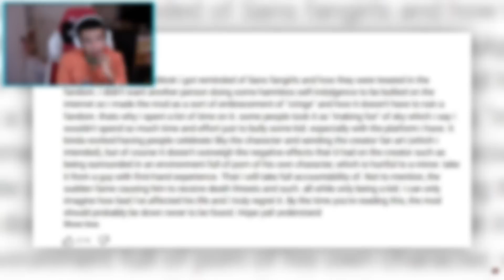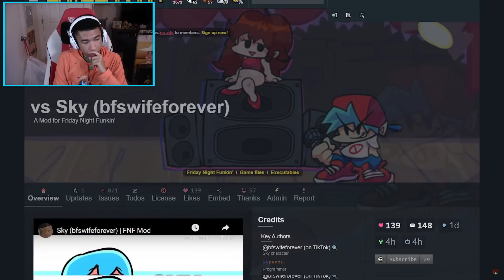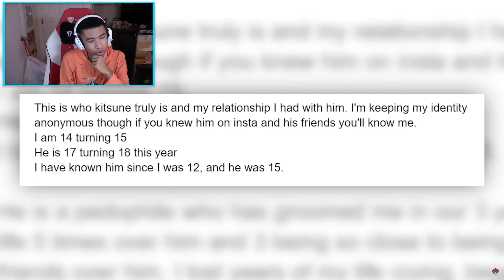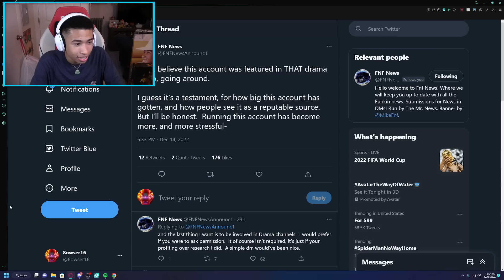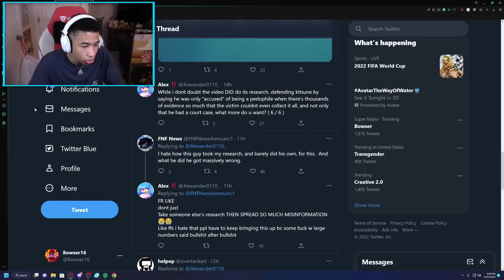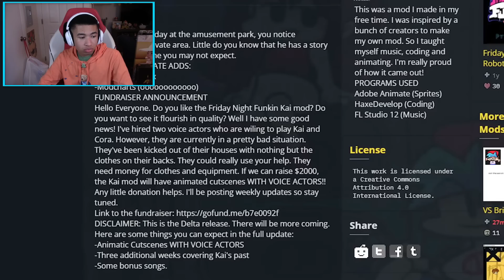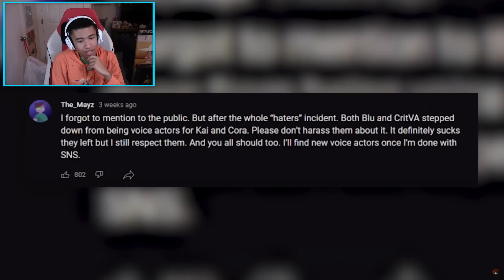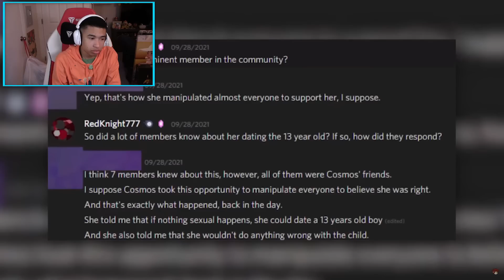I Fell Asleep Watching The Friday Night Funkin Degenerates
I Fell Asleep Watching The Friday Night Funkin Degenerates! I reacted to The Friday Night Funkin Degenerates where they talk about the bad people in the FNF community. I give my input on the video along with extra stuff. I hope you enjoy my reaction!

@TurkeyTom Video!